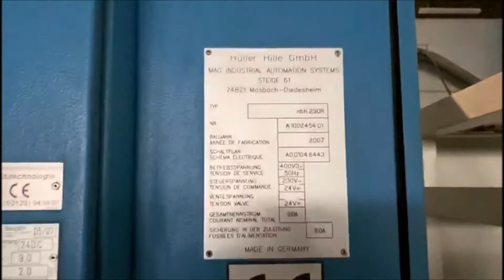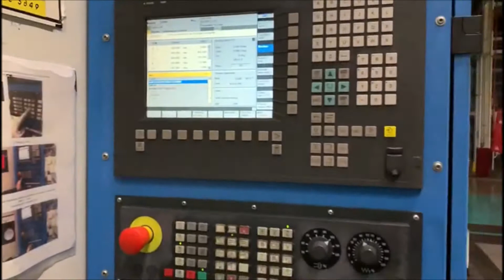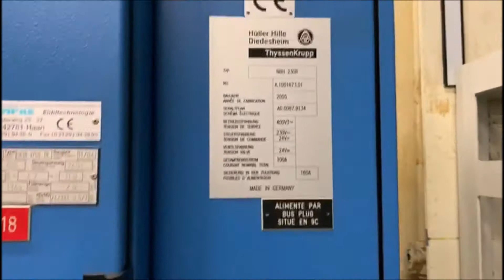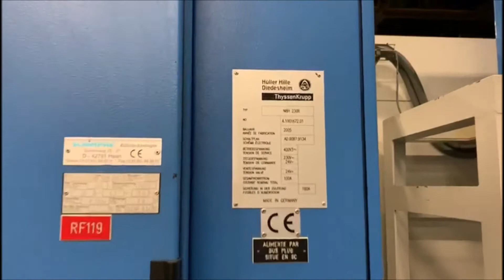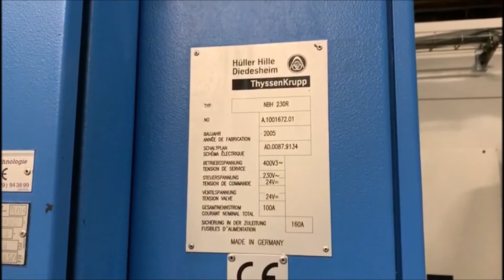4 x HÜLLER HILLE nbh 230 R Horizontal Machining Centre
You are looking for a used machine? Then you might be interested in this used machinery offer: 4 x HÜLLER HILLE nbh 230 R Horizontal Machining Centre. Find more machine tools and other used metalworking, woodworking and plastics processing machinery Surplex is your reliable partner for the sale and purchase of used machines in Germany.